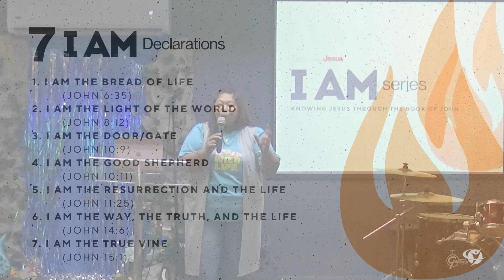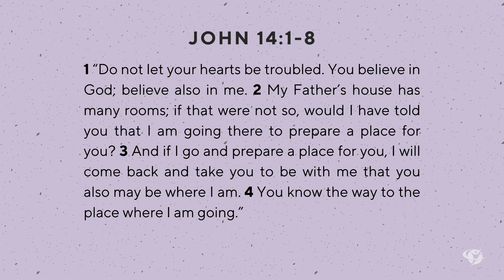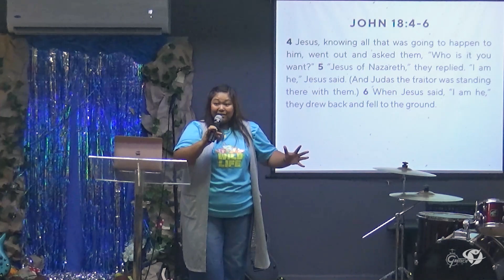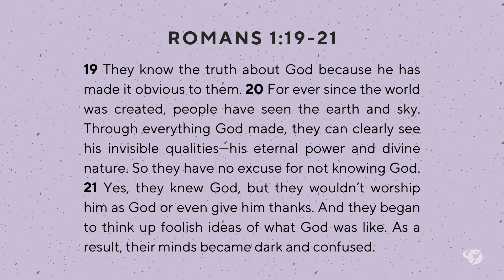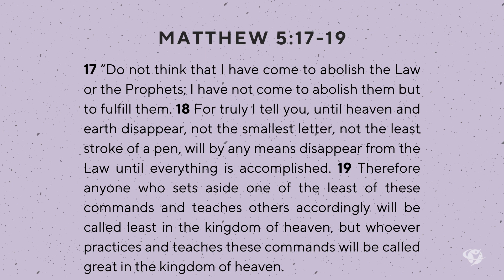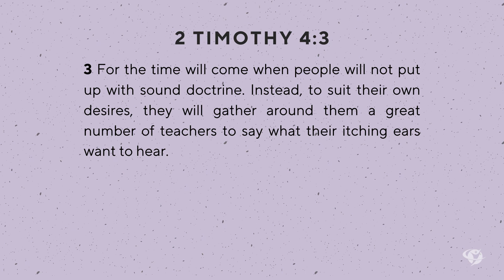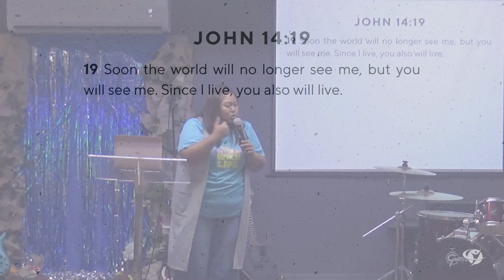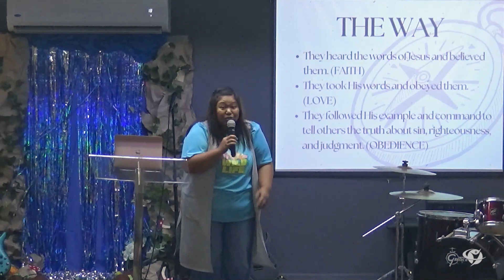I AM the Way, the Truth, and the Life | Unboxing Jesus: I AM Series Part 7 | Ptr. Kathleen Bondame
New to Champion Life Centre - Philippines? We’d love to connect with you!

 / championlifecentreph

 / championlifecentreph